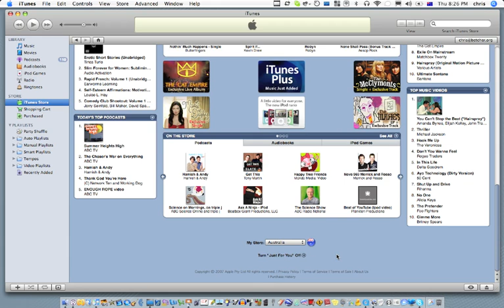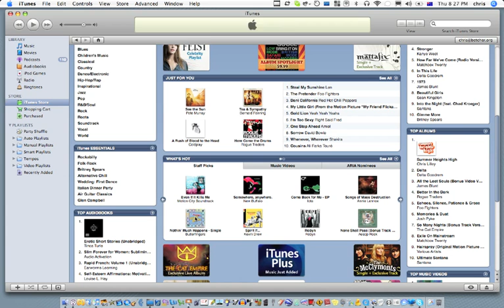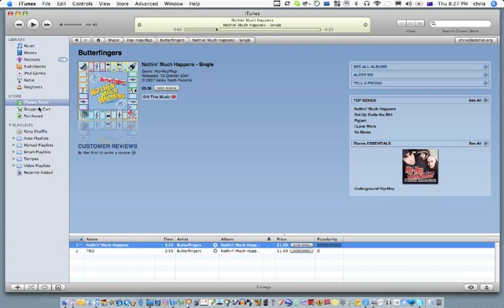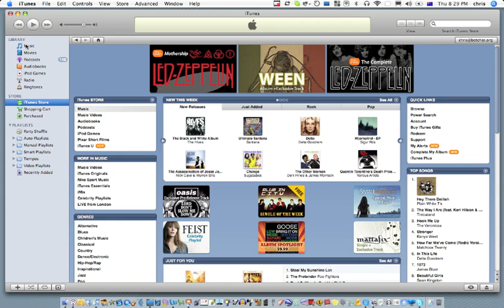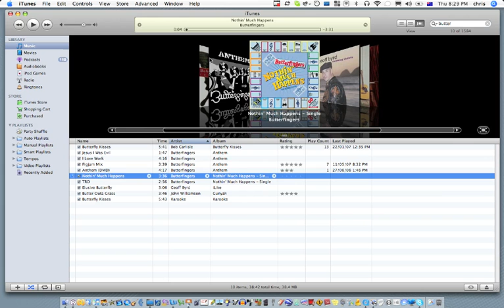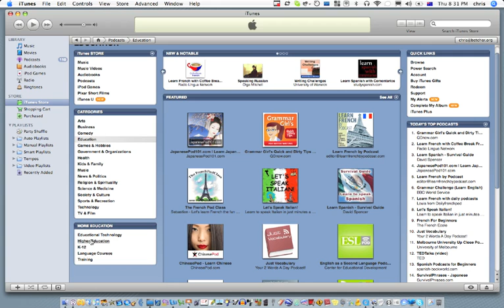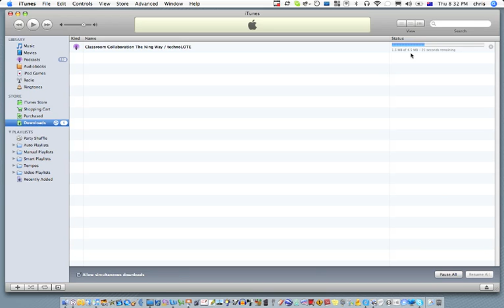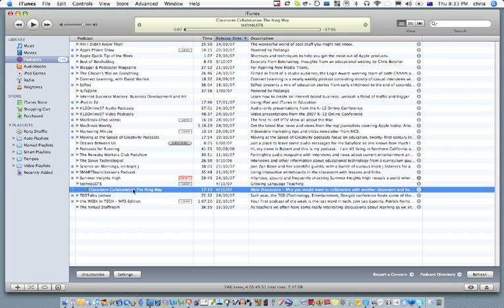Exploring iTunes 1